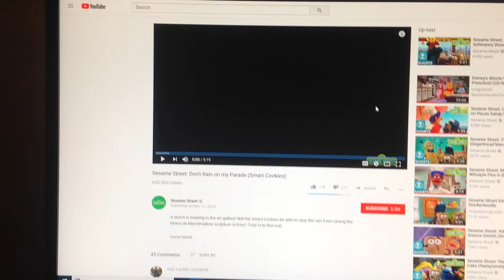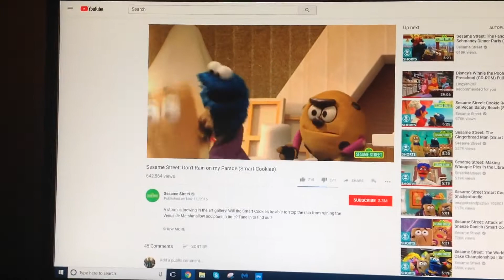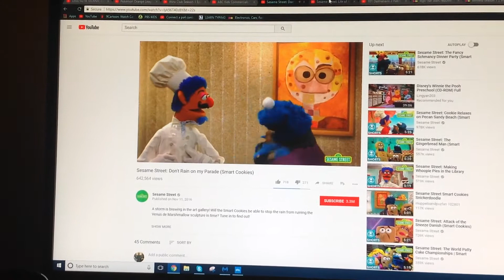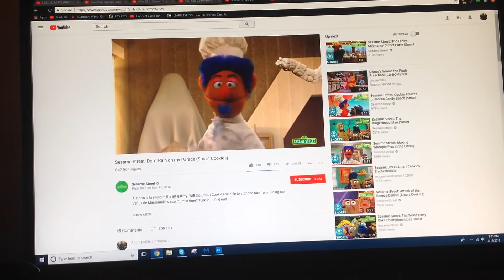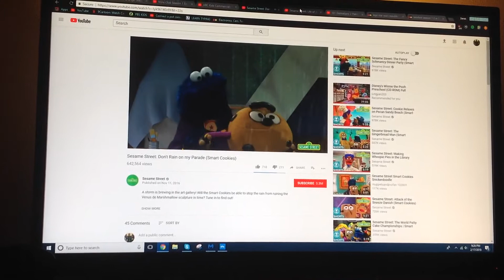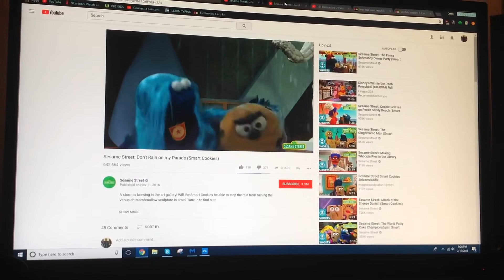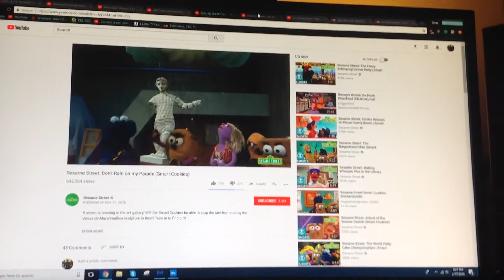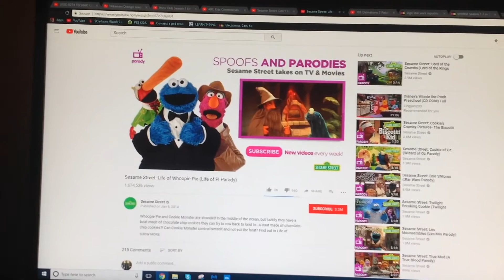Sesame Street: Smart Cookies Don't Rain on my Parade